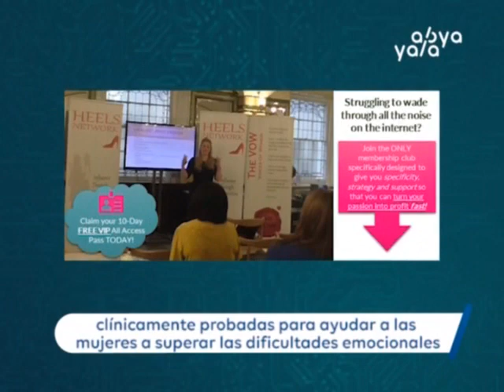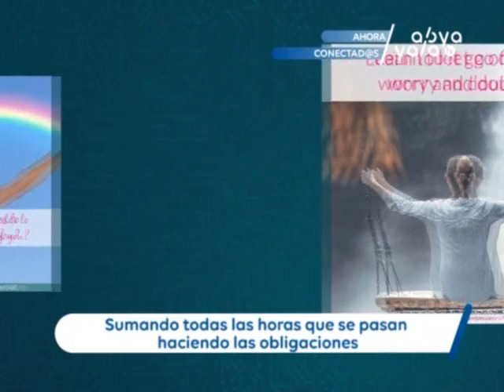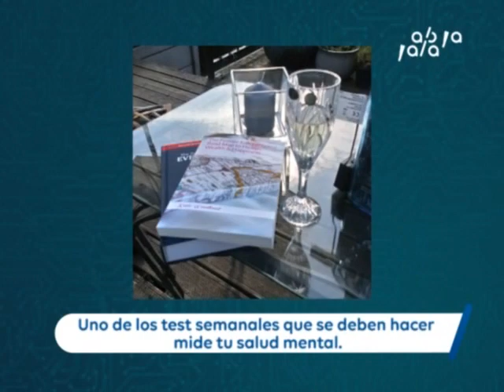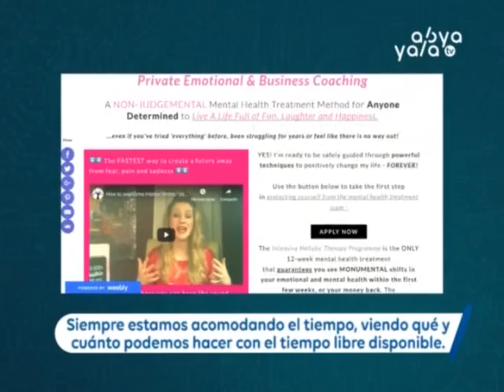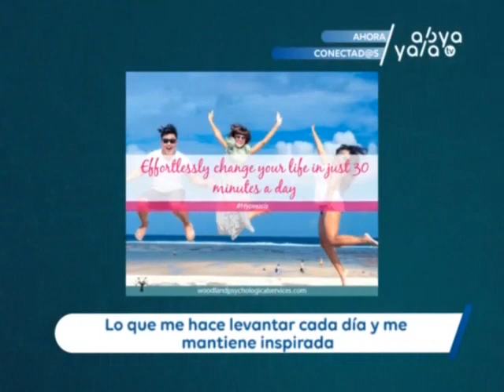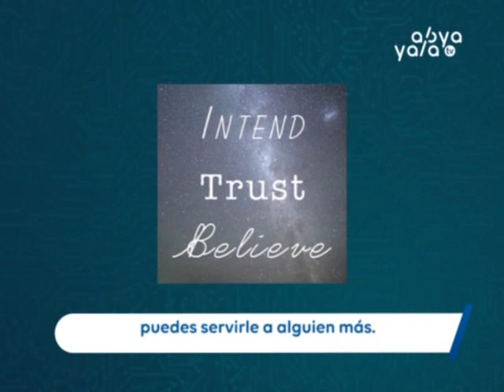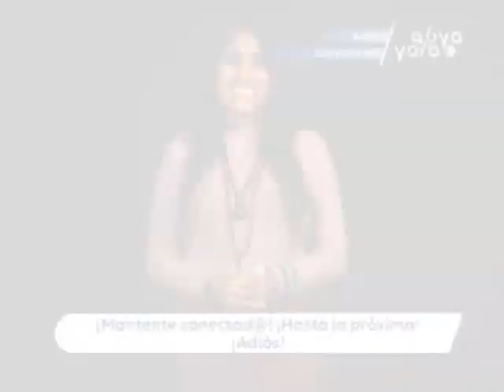Coach impulsa a mujeres a empoderarse y lograr un negocio o vida profesional feliz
Katie Woodland es psicóloga, escritora y asesora de negocios que radica en el Reino Unido.
Ella decidió un día renunciar a su trabajo y construirse a si misma tras enfrentarse a situaciones que la impulsaron a tomar decisiones que cambiaron su vida radicalmente para lograr un marcado éxito desde hace aproximadamente 15 años.

Comparte ese conocimiento y ayuda a empoderarse a mujeres que necesitan orientación y estructura para lograr una vida profesional feliz y saludable, además de superar dificultades emocionales.